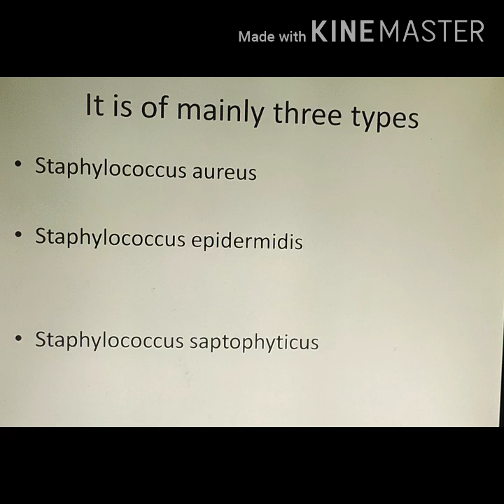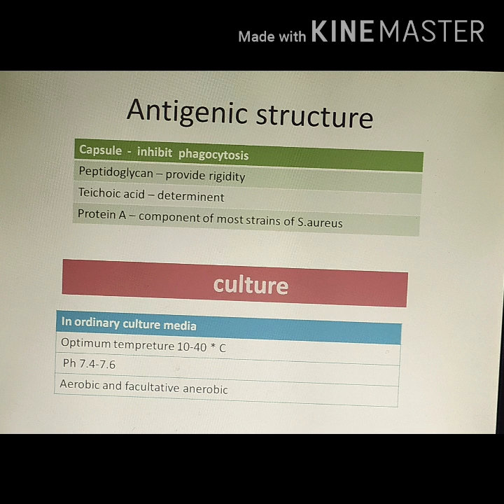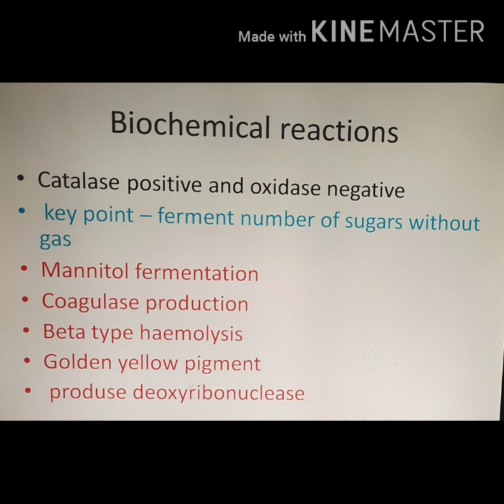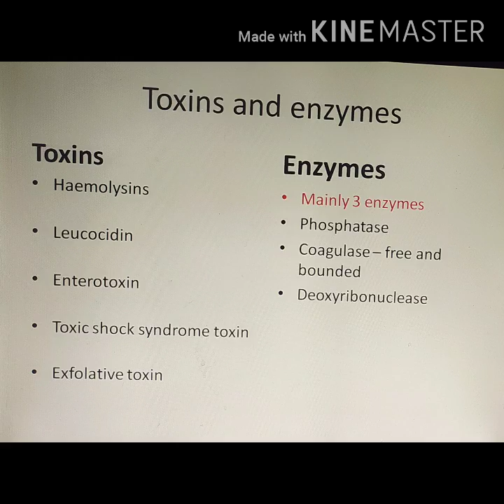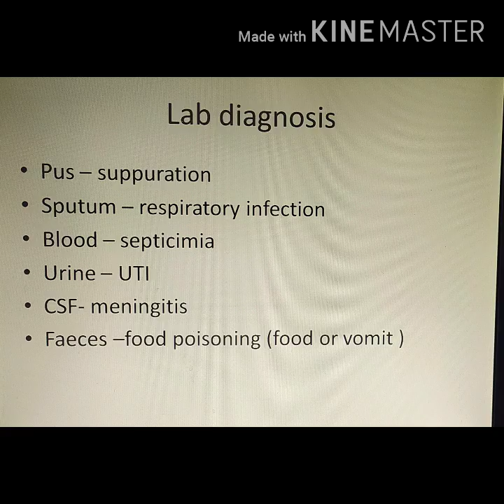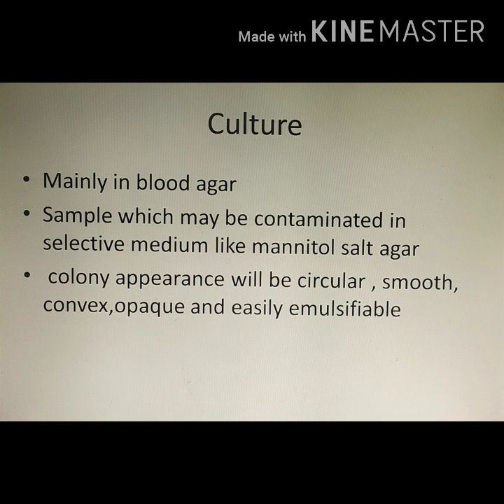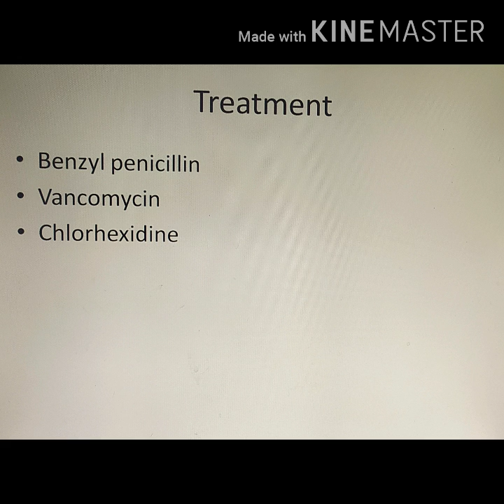Satphylococcus for nursing # aim high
About a very important bacteria nursing # aim high staphylococcus aureus let's start one by one